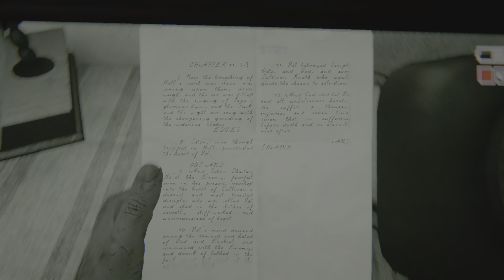Outlast 2 4K 1/6